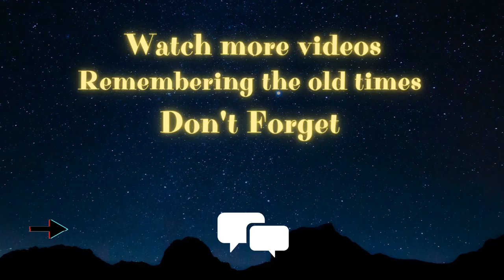Dirty Dancing Cast (1987) Then and Now (2022) How They Changed [35 After Years]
|Dirty Dancing Cast Then and Now |1987vs2022| RealName and Age|After 35 Years @rememberingtheoldtimes5749

Hello everybody how are you? today I bring you the cast of the movie dirty dancing released in 1987, and I also want to wish you a Merry Christmas to you and your family that 2023 is full of good things.

Dirty Dancing is a 1987 American romantic drama dance film written by Eleanor Bergstein, produced by Linda Gottlieb, and directed by Emile Ardolino. Starring Patrick Swayze and Jennifer Grey, it tells the story of Frances "Baby" Houseman, a young woman who falls in love with dance instructor Johnny Castle (Swayze) at a vacation resort.

The film was based on screenwriter Bergstein's own childhood. She originally wrote a screenplay for the Michael Douglas film It's My Turn, but ultimately ended up conceiving a story for a film which became Dirty Dancing. She finished the script in 1985, but management changes at Metro-Goldwyn-Mayer put the film in development hell. The production company was changed to Vestron Pictures with Emile Ardolino as director and Linda Gottlieb as producer. Filming took place in Lake Lure, North Carolina, and Mountain Lake, Virginia, with the film's score composed by John Morris and dance choreography by Kenny Ortega.

Dirty Dancing premiered at the 1987 Cannes Film Festival on May 12, 1987, and was released on August 21, 1987, in the United States, earning over $214 million worldwide, and was the first film to sell more than a million copies for home video. It earned positive reviews from critics, who particularly praised the performances of Grey and Swayze, and its soundtrack, created by Jimmy Ienner, generated two multi-platinum albums and multiple singles. "(I've Had) The Time of My Life", performed by Bill Medley and Jennifer Warnes, won the Academy Award for Best Original Song, the Golden Globe Award for Best Original Song, and the Grammy Award for Best Pop Performance by a Duo or Group with Vocals.

The film's popularity led to a 2004 prequel, Dirty Dancing: Havana Nights, and a stage version which has had sellout performances in Australia, Europe, and North America. A made-for-TV remake was also released in 2017.

Cast (Real name and Age)

Jennifer Grey as Frances Houseman (Born: 26 March 1960 Age:62)

Patrick Swayze as Johnny Castle (Born: 18 August 1952)  (Rip: 14 September 2009) Aged 57

Max Cantor as Robbie Gould (Born: 15 May 1959) (Rip: 3 October 1991) Aged 32

Neal Jones as Billy Kostecki  (Born: 2 January 1960 Age:62)

Cynthia Rhodes as Penny Johnson (Born: 21 November 1956 Age:66)

Jack Weston as Max Kellerman (Born: 21 August 1924) (Rip: 3 May 1996 Aged 71)

Lonny Price as Neil Kellerman (Born: 3 March 1959 Age:63)

Jerry Orbach as Jack Houseman (Born: 20 October 1935) (Rip: 28 December 2004 Aged:69)

Jane Brucker as Lisa Houseman (Born: 14 May 1958 Age:64)

Kelly Bishop as Marjorie Houseman (Born: 28 February 1944 Age:78)

Miranda Garrison as Vivian Pressman (Born: 1950 Age:72)

Paula Trueman as Sylvia Schumacher (Born: 25 April 1897) (Rip: 23 March 1994 Aged:96)

Wayne Knight as Stan (Born: 7 August 1955 Age:67)

Cast Movie Dirty Dancing (1987) Then and Now (2022) HowThey Changed 35 years after

Directed by Emile Ardolino

Written by Eleanor Bergstein

Produced by Linda Gottlieb

✔Starring

Patrick Swayze

Jennifer Grey

Jerry Orbach

Cynthia Rhodes

🔴Cinematography Jeffrey Jur

🔴Edited by Peter C. Frank

✔John Morris

✔Erich Bulling

✔Jon Barns

🔴Production company

Great American Films Limited Partnership

Distributed by Vestron Pictures

🔴Release dates

Language English

Music Credit to Lofive @Lofive